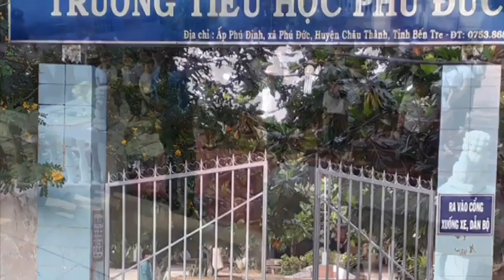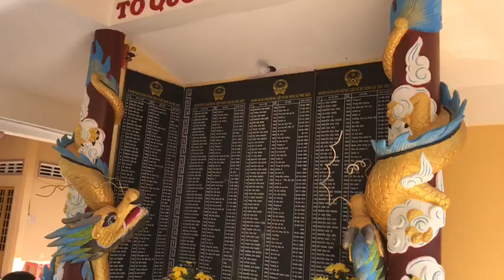BẾN TRE | Tiểu học Phú Đức | 1004